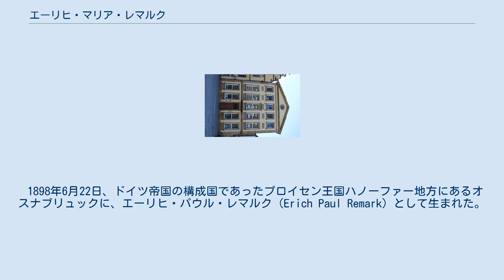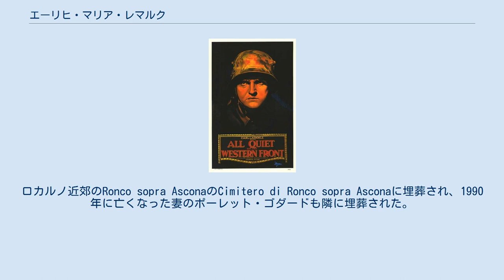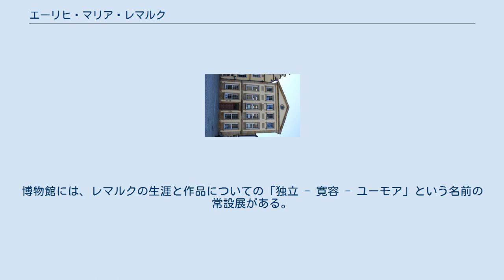エーリヒ・マリア・レマルク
エーリヒ・マリア・レマルク（Erich Maria Remarque, 1898年6月22日 - 1970年9月25日）は、ドイツの小説家。
『西部戦線異状なし』を始めとして、二つの世界大戦と全体主義に翻弄される民衆を一貫して描いた。
本名はエーリヒ・パウル・レマルク（Erich Paul Remark）で、家名の「Remark」をフランス語風の綴りにした「Remarque」に、「Paul」の部分を「Maria」に置き換えてペンネームとしていた。
 1898年6月22日、ドイツ帝国の構成国であったプロイセン王国ハノーファー地方にあるオスナブリュックに、エーリヒ・パウル・レマルク（Erich Paul Remark）として生まれた。
友人のハンス＝ゲルト・ラーベによると、曽祖父のヨハン・アダム・レマルクが、1789年にアーヘンでフランス人の家に生まれたことが判明している。
 レマルク家はカトリックを信仰していた。
父ペーター・フランツ・レマルク（Peter Franz Remark）は製本を仕事としており、典型的な労働者階級であった。
経済的に豊かではなかったものの学業に秀でており、ギムナジウムに進学して勉学に取り組み、また16歳の時から詩作や文芸なども趣味にしていた。
在学中に第一次世界大戦が勃発、それから約3年後が経過して18歳になった際に学校の教師に説得され、級友達と共にドイツ帝国軍に志願した。
 1917年6月12日、戦争末期の西部戦線に配属されてフランス北部のノール県に送られると、第2予備近衛師団に入営した。
6月26日、ベルギーのフランデレン地域に展開する第15予備役歩兵連隊第2中隊に配属を命じられ、工兵小隊の一員として塹壕戦を経験した。
7月31日、榴弾の破片によって左足、右腕、首に重傷を負い、本国に傷痍軍人として送還された。
 1917年8月、パッシェンデールの戦いが起きる中でデュースブルク軍病院で長期間の治療を命じられ、回復を待っていたが1918年11月13日に起きたドイツ革命により戦争は終結した。
 ドイツ帝国が崩壊するという混乱した状況下の故郷に戻るとギムナジウムを卒業し、1919年8月1日に教員資格を取得してヴィートマールシェンの小学校に赴任した。
1920年11月20日、教師を退職して図書館司書、編集者、ジャーナリストなどを経て、作家として活動するようになる。
初期の仕事として、自動車部品会社のコンチネンタル社からテクニカルライターとしての依頼を受けている。
 1929年、第一次世界大戦に従軍する兵士達の姿を描いた戦争小説『西部戦線異状なし』を発表、大ベストセラーとなって31歳にして人気作家の仲間入りを果たした。
この作品の主人公パウルは自身を投影した人物と考えられている。
各国語にも翻訳され、早くも翌年にはハリウッドで映画化されてアカデミー賞を受賞している。
1931年、敗戦後の社会不安の中を生きる復員兵達を描いた『還り行く道』を発表する。
しかしこの頃になるとナチスの台頭が始まり、右傾化するドイツで反戦的との批判を受けた事から身の危険を感じて1932年にスイスへ亡命した。
 1933年、同じ退役軍人であったアドルフ・ヒトラーが政権を握ってからは予想通りに自身への批判が展開され、「レマルクはフランス系ユダヤ人の末裔だ」「レマルクというのは偽名で、本当の名前はクラマー（独: Kramer）だ」（レマルクの本名を逆に綴ったもの）といった虚偽内容に基づくプロパガンダが広まり、妹エルフリーデは人民法廷に送られ（1943年に処刑）、書籍は焚書処分を受けた。
1938年、ドイツ国籍を剥奪され、翌年にアメリカ合衆国へ亡命した。
第二次世界大戦後の1947年にアメリカ国籍を取得している。
妹の死を1946年に知ったレマルクは、強制収容所の囚人たちを題材にした『生命の火花』を彼女に捧げた。
戦後はスイスとアメリカを往復する日々を送った。
 共演したリチャード・カッツ(中央)、ポーレット・ゴダード(右)と（1950年代、ポルト・ロンコで） ナチス政権下で迫害される人々を描く『汝の隣人を愛せ』の姉妹篇で第二次世界大戦前夜のパリを舞台にした『凱旋門』が発表されると、登場人物の飲むカルヴァドスが世界的に流行となるなど、二度の世界大戦を...